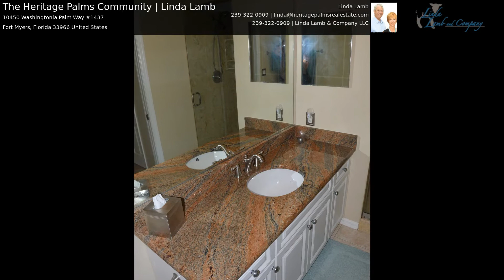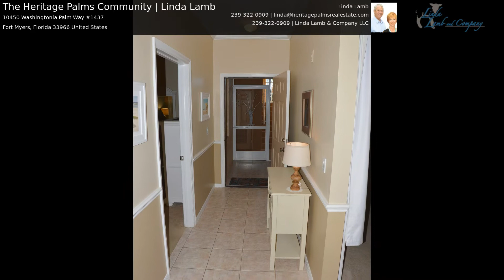The Heritage Palms Community | Linda Lamb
WOW!  THIS BROOKSIDE IS BEAUTIFUL!  IT IS LOCATED NEXT TO THE CLUBHOUSE WITH A BREATHTAKING VIEW OF THE 18TH HOLE ON THE SABAL COURSE, 38 ACRE LAKE AND FOUNTAIN!  It has been totally updated with laminate floors, granite counters and window sills, pullout shelves, new ceiling fans, recently painted, new washer and dryer 2018, new shower in the master bath, tiled lanai with new screens and much more!  There are hurricane shutters on the lanai that help keep it clean and protect against the rain.  In addition the bay window in the kitchen has high impact glass. It is beautifully decorated with a coastal theme and being offered turnkey, excluding the guest bedroom.  Don't wait, Heritage Palms is an award winning community with 36 holes of bundled golf, 8 har tru tennis courts, 2 pickle ball courts, 2 bocce ball courts, new clubhouse and grill room, new activity center with fitness, lodge with tiki bar and live music, themed parties, bridge, mahjong, and much more for an active and social lifestyle.  Watch the virtual tour and give us a call.  This one will not last long.